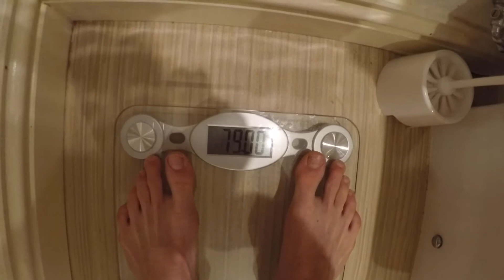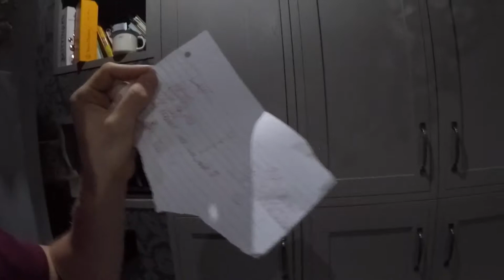Legs Size & Strength Gains - Increase Squat & Deadlift Instantly | GET BIG : Week 5/52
My name is Llew Gibson and Im 17 years old.
I first started training to lose weight and become better at the sports I loved.
I learned the basics in the gym from my dad, I instantly got hooked and learned how to train more efficiently through watching other people in the gym and on youtube.
I have learned so much in the past 3 years and now have pre planned sessions before i even step in the gym to make sure I'm training correctly to reach my specific goal, which is probably the same goal as you have…to be muscular and aesthetic!